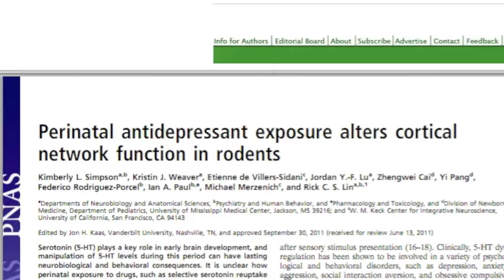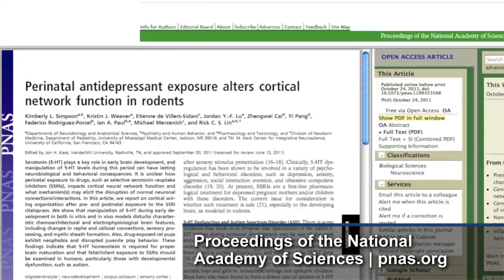Antidepressants Exposure Linked to Brain, Behavioral Abnormalities in Developing Rats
Produced by Jim Albritton | A study by researchers at the University of Mississippi Medical Center and the University of California, San Francisco shows that rats given a popularly prescribed antidepressant during development exhibit brain abnormalities and behaviors characteristic of autism spectrum disorders. The findings suggest that taking a certain class of antidepressants known as selective serotonin reuptake inhibitors or SSRIs during pregnancy might be one factor contributing to a dramatic rise in these developmental disorders in children. The study, funded by a 1.3 million dollar Eureka grant from the national institute of metal health appears online in the journal, Proceedings of the National Academy of Sciences at pnas.org.